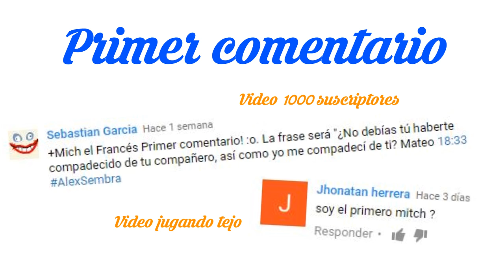Que sabe un ucraniano, dos africanos y un chino de Colombia? Pues que les gustaria ir algun dia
Un remerciement spécial à Charlène pour cette vidéo.